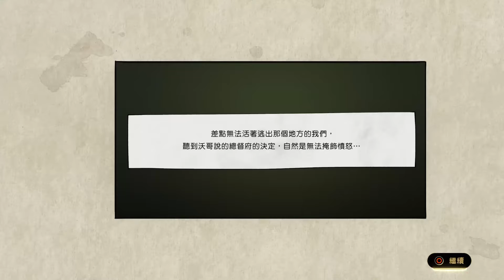重力異想世界 完結篇-(26)士兵的遺孀呢?